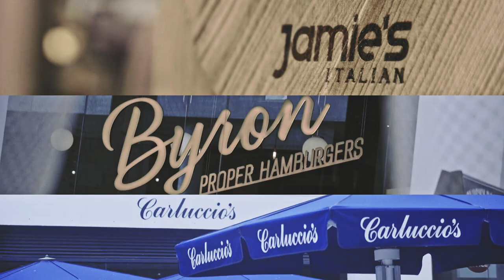Princesshay TV Advert (Full)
Talented Exeter locals will be gracing our TV screens this festive season in Princesshay’s Christmas TV advert. The feel-good advert is made up of local school children, performers, models and shoppers dancing the day away in the heart of Exeter.